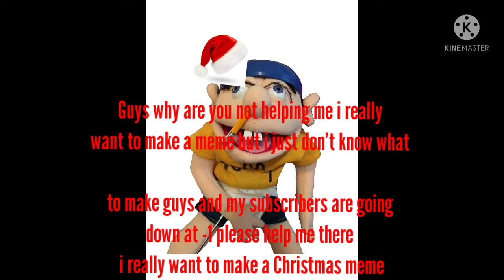im losing my subscribers please subscribe